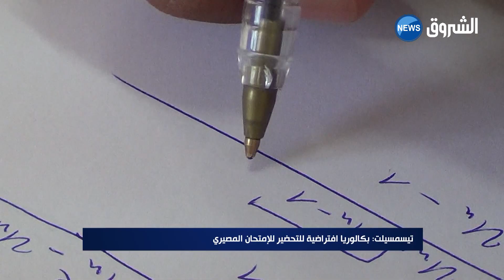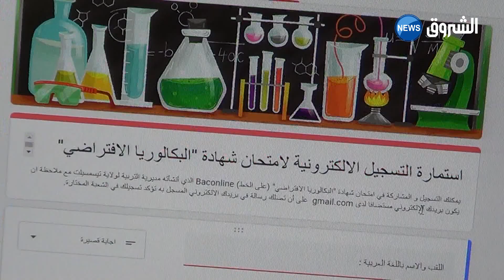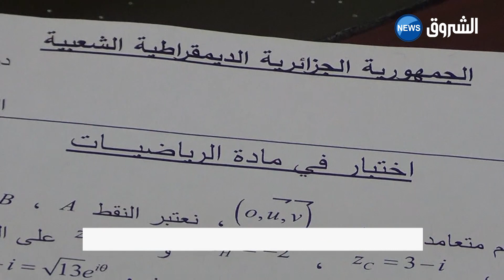تيسمسيلت | بكالوريا افتراضية للتحضير للإمتحان المصيري